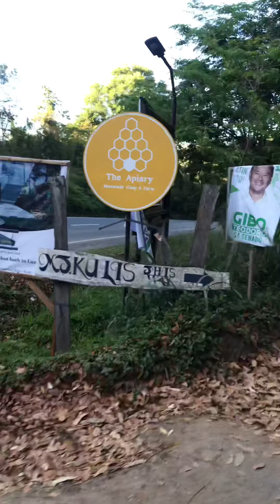Treasure Mountain 2022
Our little break from everything.

Take a break when you need to. Breathing in fresh air to redeem yourself, refresh your mind from the all the insane.